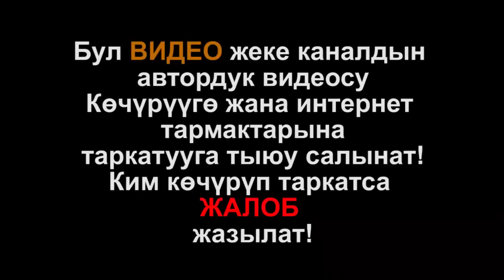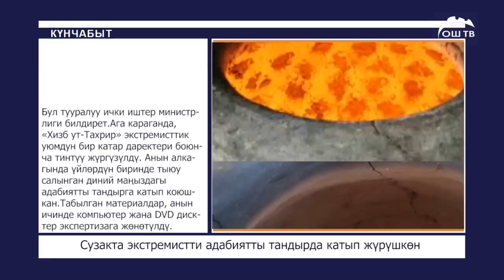Майлуу-Сууда изделип жаткан 69 жаштагы аялдын жансыз денеси таанышынын короосунан табылды